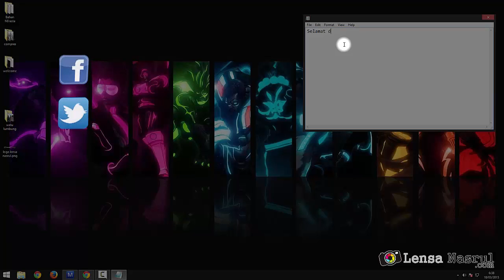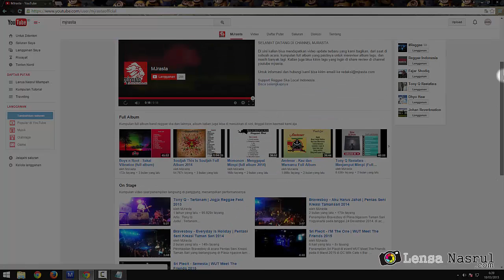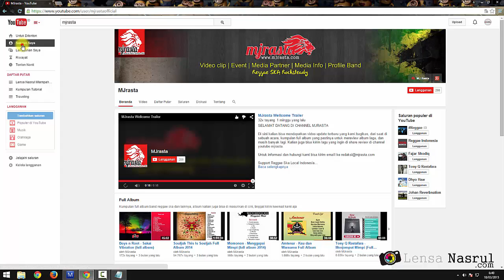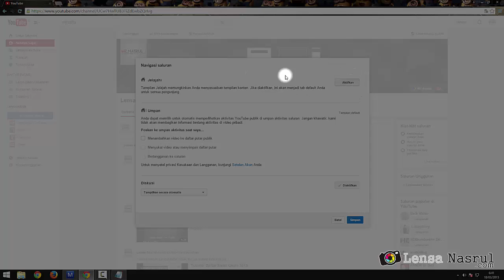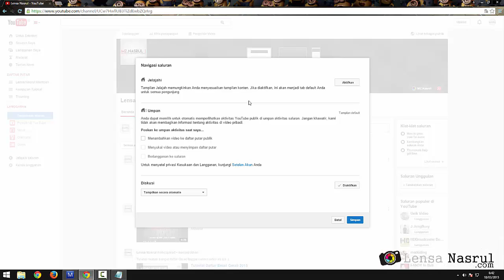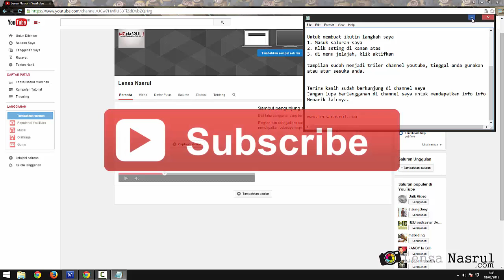Cara Membuat Trailer Channel di Akun Youtube 2015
Tutorial dasar namun cepat cara membuat trailer channel di akun youtube yang terbaru, sangat mudah di praktekan karena saya berikan dengan semaksimal mungkin dalam penjelasannya.

Semoga bermanfaat